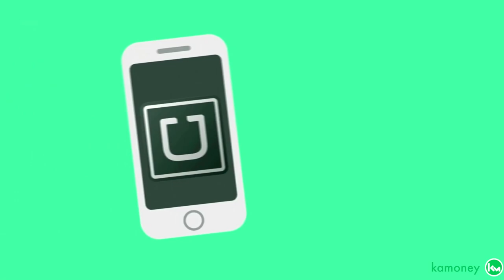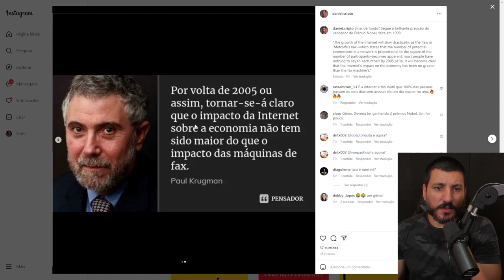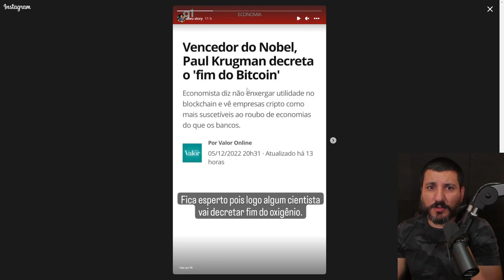CUIDADO!!! ESPECILISTA APONTA QUEDA FORTE DO BITCOIN!!!!